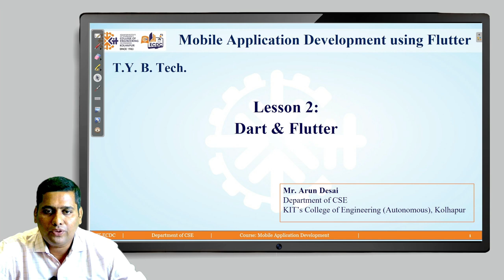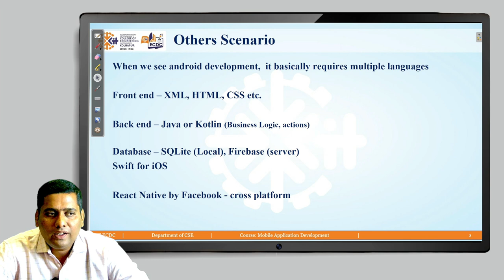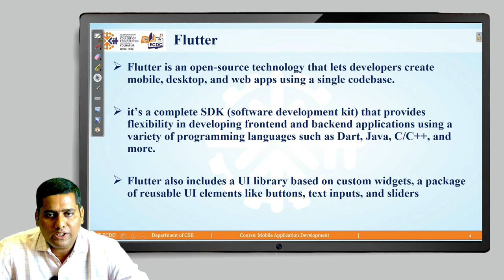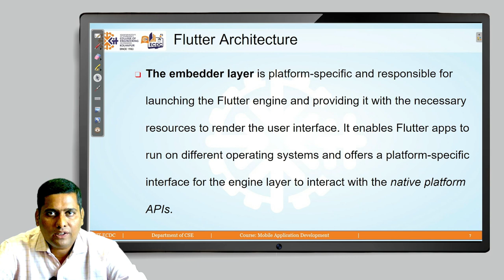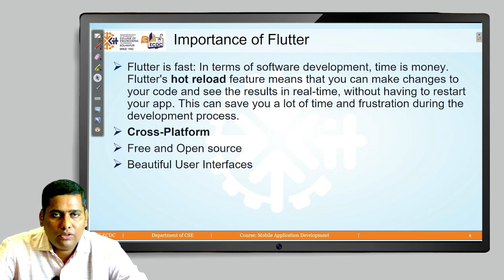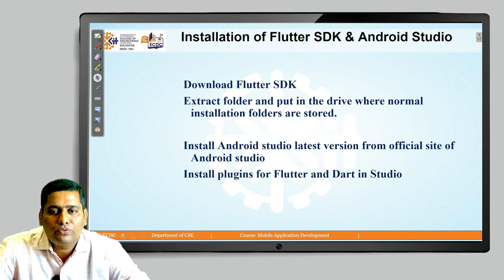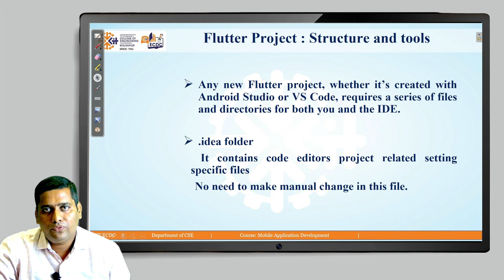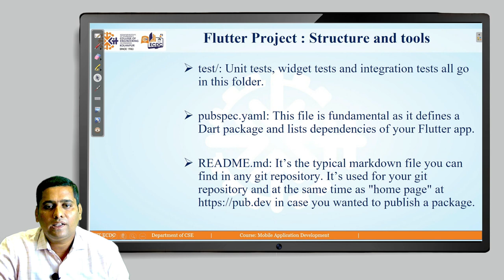Mobile Application Development using Dart L2 Part 1